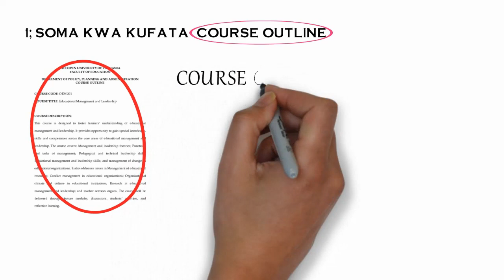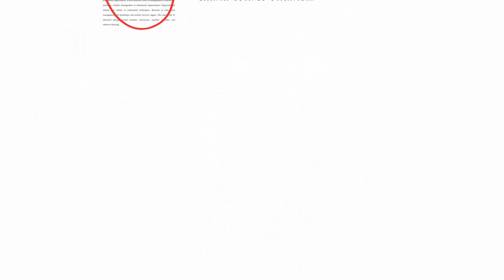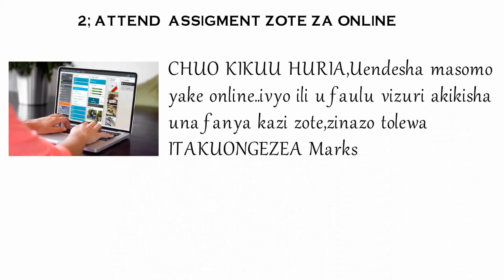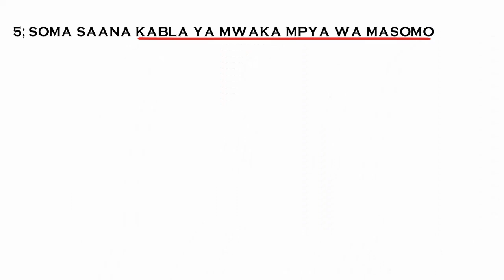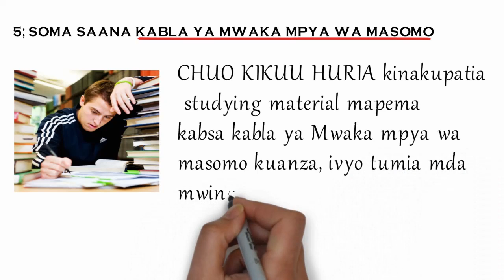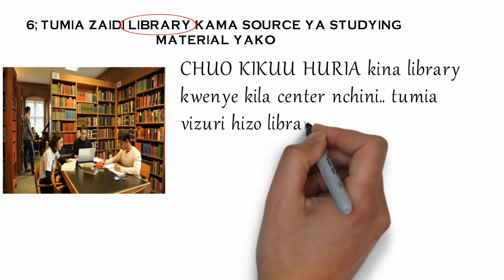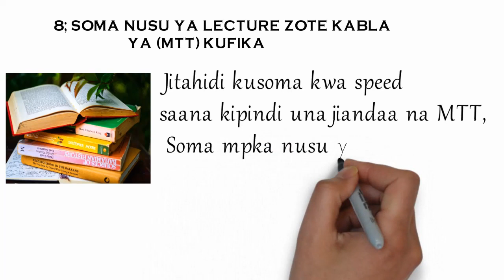JINSI YA KUFAULU MASOMO YA |Open University Of Tanzania|CHUO KIKUU HURIA|NECTA ONLINE#NECTA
Kama umejiunga na chuo kikuu huria cha tanzania amabcho kwa kiwango kikubwa kinaedesha masomo yake kwa njia ya masafa basi
leo nimekusogezea  SIRI 8 ZA KUFAULU MASOMO YA CHUO KIKUU HURIA
Njia hizi ziliniwezesha mimi nna rafiki zangu kufanikiwa vizuri kipindi tunasoma
nimependa kushare na wewe kidogo hiki
japo kuna mbinu nyingi nyingi zinazowe kukusaidia wewe kufanikiwa akatika masomo yako
open university of tanzania

asante
USIACHE KUSUBSCRIBE KUSHARE KULIKE NA KUCOMMENT